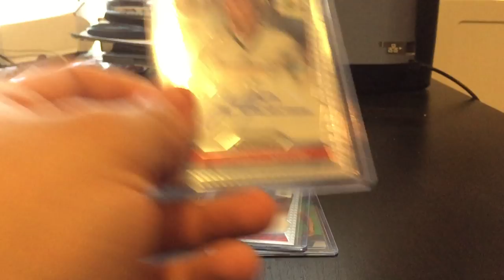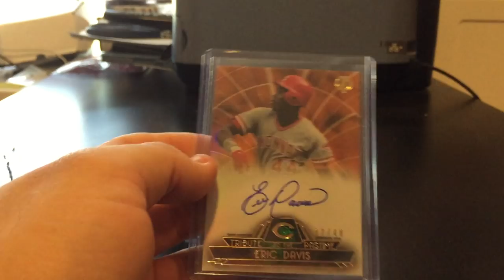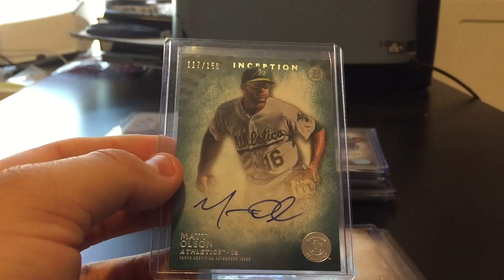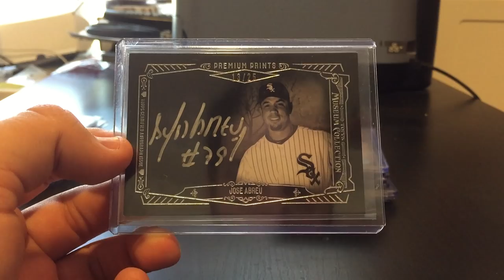LCS RECAP (2015 BOWMAN INCEPTION + TRIBUTE BB), EBAY MAYLDAY + PC PICKUP!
WHATS UP GREAT FRIENDS!! HOPE ALL IS DOING WELL, HERE IS A VIDEO OF MY LCS RECAP FROM THESE PAST 2 WEEKS W/ SOME PC PUCKUPS.

SEE YOU GUYS AT NATIONALS!!

IF YOU HAVE ANY SOCCER CARDS FT/FS FROM PRIZM WORLD CUP SOCCER HIT ME UP!!!

AUTO SET NEEDS AS OF 7/19/2015:

1 Fabio Cannavaro
7 Cristiano Ronaldo
14 James Rodriguez
15 Marco Van Basten
18 Frank Rijkaard
21 Gianluigi Buffon
24 Ruud Gullit
28 Mario Kempes
34 Lionel Messi
44 Bobby Charlton
50 Franz Beckenbauer
67 Tim Howard
76 Neymar Jr.

NEW SET I'M DOING IS FROM 2014 BOWMAN STERLING FB:

-Rookie Dual Relics Set Checklist
 40 CARD SET

CARDS I'M MISSING as of 7/19/15

BSRDR-JH Jeremy Hill - Cincinnati Bengals

ALWAYS LOOKING FOR CURRENT SAN DIEGO PADRES, SAN DIEGO CHARGERS, LOS ANGELES LAKERS AND UNIVERSITY OF ARIZONA PLAYERS!

MY EBAY.

- ALAN AKA MEXI-JEW